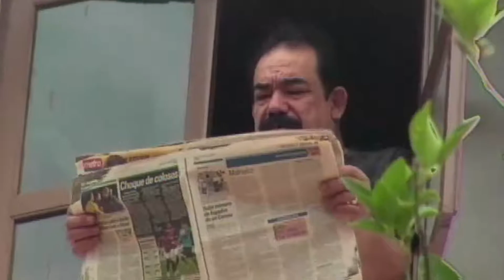Personajes que me han tocado interpretar en diferentes películas número 2